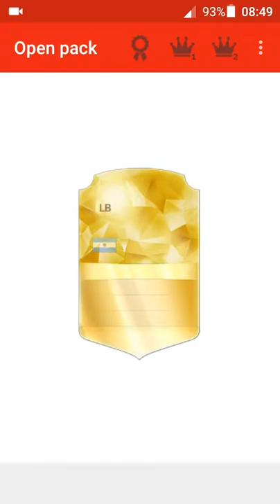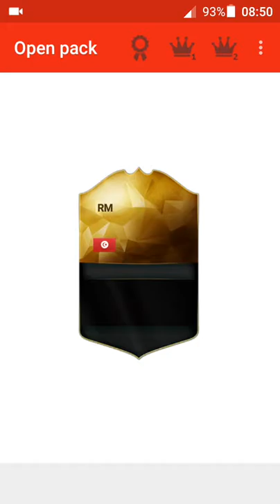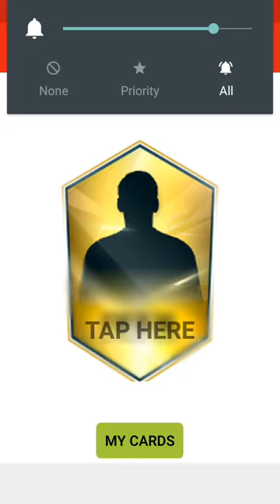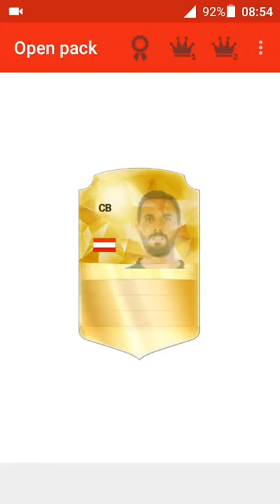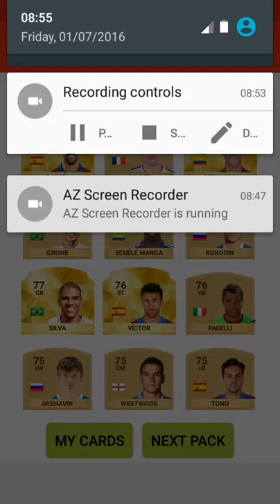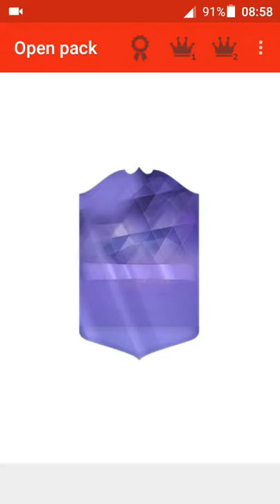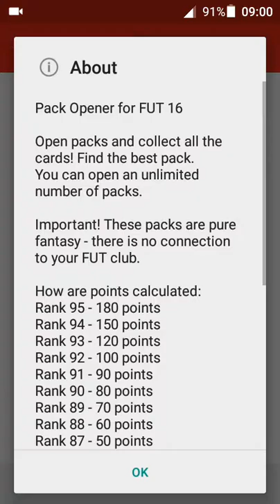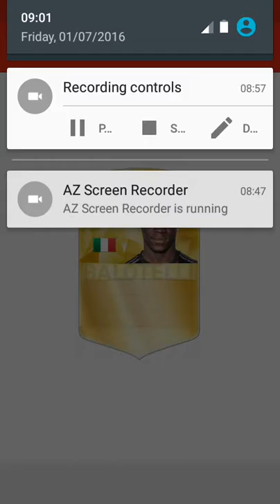FIFA 16 Pack Simulator #2 - SOMEONE PACKED A LEGEND!! BUT WHO?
The fight continues between Ryan Lauren and Oisin to pack a legend.